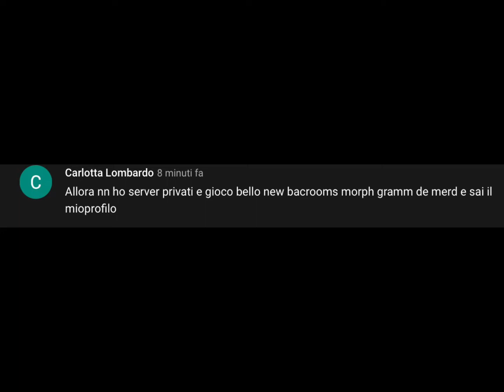COME TROVARE IL SERVER PRIVATO SU MOBILE (telefono o tablet)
A riquiesta di @Emily_Afton._.